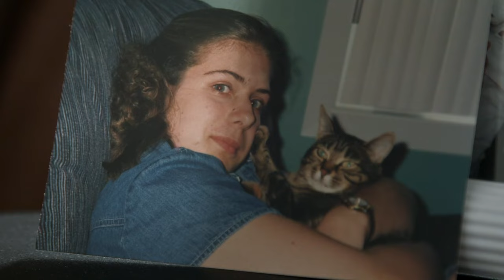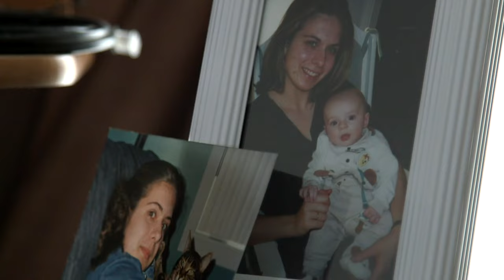Plan de rattrapage scolaire: comment s'ajuste le Saguenay–Lac-Saint-Jean?: reportage